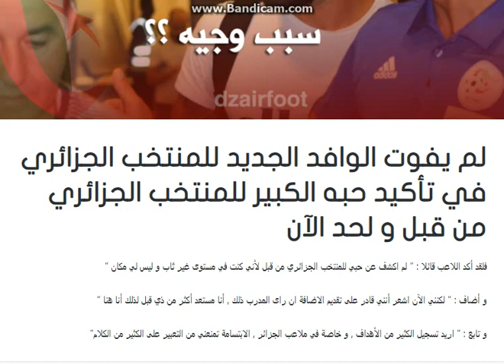ديلور يوضح سبب اختياره المنتخب الجزائري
لم يفوت الوافد الجديد للمنتخب الجزائري في تأكيد حبه الكبير للمنتخب الجزائري من قبل و لحد الآن
فلقد أكد اللاعب قائلا : ” لم اكشف عن حبي للمنتخب الجزائري من قبل لأني كنت في مستوى غير ثاب و ليس لي مكان ”

و أضاف : ” لكنني الآن اشعر أنني قادر على تقديم الاضافة ان راى المدرب ذلك , أنا مستعد أكثر من ذي قبل لذلك أنا هنا ”

و تابع : ” اريد تسجيل الكثير من الأهداف , و خاصة في ملاعب الجزائر , الابتسامة تمنعني من التعبير على الكثير من الكلام”